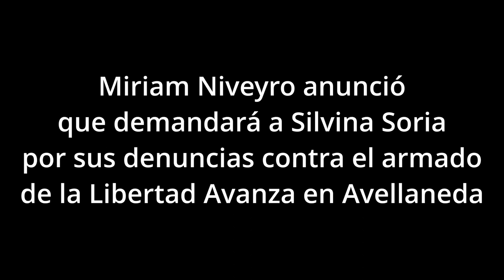Miriam Niveyro denunciará a Silvina Soria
Luego del escándalo que comenzó con la denuncia pública de Carlos Eguía y terminó de explotar con la denuncia de Silvina Soria y los dichos de Blumberg, desde Javier Milei bajó la orden de iniciar acciones legales contra todos los que han realizado declaraciones denunciando el cobro de las candidaturas.

La dirigente seccional de La Libertad Avanza, Miriam Niveyro, rechazó las denuncias de venta de cargos dentro del espacio. La precandidata al Parlasur defendió a Javier Milei y adelantó que iniciará acciones legales contra la precandidata a concejal y ex militante de LLA, Silvina Soria, quien había afirmado que le quisieron cobrar 60 mil dólares por ser candidata en Avellaneda. Algo similar había manifestado Juan Carlos Blumberg en un video que se viralizó, en el que además acusó al líder libertario de acordar listas con Sergio Massa.

“Me parece que es parte de una estrategia global. Los ciudadanos honestos, que vivimos de nuestra actividad privada, lo hacemos cansados de la corrupción de algunos medios nacionales que viven de la casta política. Javier Milei está siendo una amenaza concreta, hay toda una orquestación armada para voltearlo de cualquier manera. La verdad que (Juan Carlos) Blumberg me da mucha pena, y no voy a hablar de él por su historia”, afirmó Miriam Niveyro, en diálogo con el programa radial Sin Retorno (lunes a viernes de 10 a 13 por GPS El Camino FM 90 .7 y AM 1260).

Miriam Niveyro no tuvo concesiones al referirse a las denuncias lanzadas por la ex militante del espacio en Avellaneda, Silvina Soria. La ahora precandidata a concejal por Juntos había asegurado que le pidieron 60 mil dólares por ocupar un lugar en la lista local.

“Mis abogados hoy están trabajando para mandarle una carta documento. A mí me está haciendo mucho daño y me va a tener que resarcir económicamente, por las mentiras que dijo. No voy a permitir que cualquier trasnochado se levante un día y hable cualquier cosa de mí. Todas estas denuncias son mentiras, ella va a tener que ir a la justicia y mostrar las pruebas”, enfatizó.

Al mismo tiempo rechazó la idea de un retroceso en las encuestas, afirmó que ingresarán al ballotage, además de señalar que “los que pagan las encuestas son los mismos que pagan a algunos medios para que hagan está operación. Nosotros en Almirante Brown tenemos una súper candidata a intendenta que es Emilce Armbruster y mucha gente, cuando se entera opta por nosotros”.

Finalmente, Miriam Niveyro informó que este sábado se llevará a cabo la presentación formal de la lista de candidatos de La Libertad Avanza en Almirante Brown. Será a las 11 de la mañana en la Plaza Almirante Brown, frente a la municipalidad.